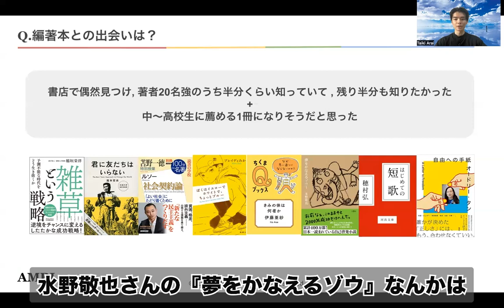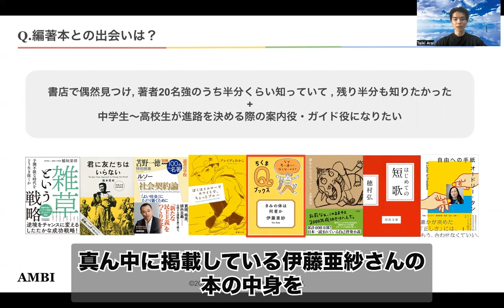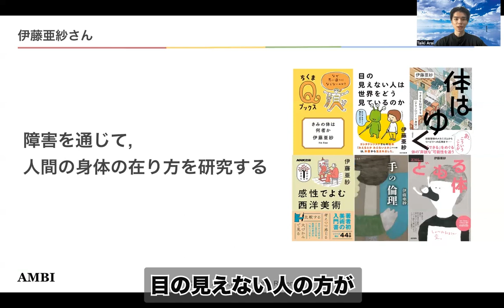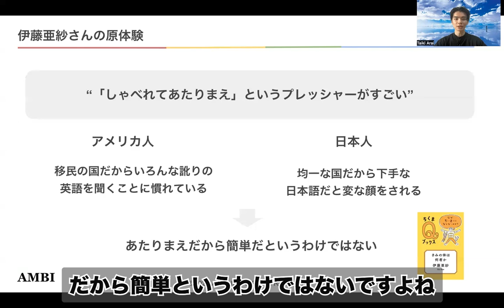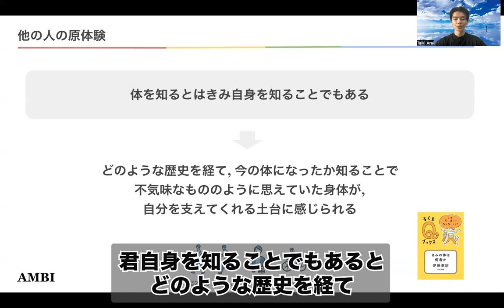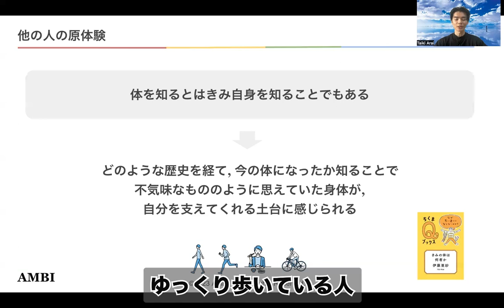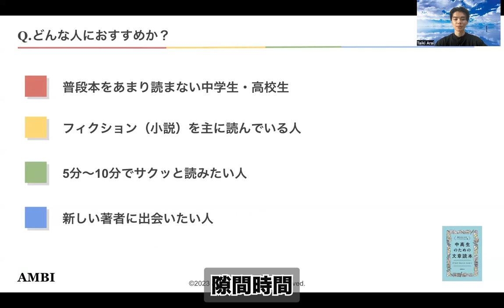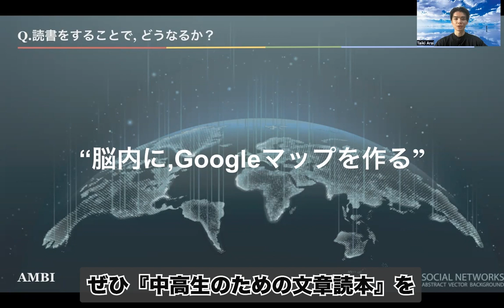【解説】中高生のための文章読本 | 読む力をつけるノンフィクション選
00:15　どうして編著本を購入したのか
02:00　編著本の概要
04:40　中身の紹介（伊藤亜紗さん）
08:10　ノンフィクションの物語を知ると何が良い？

▼書籍
中高生のための文章読本